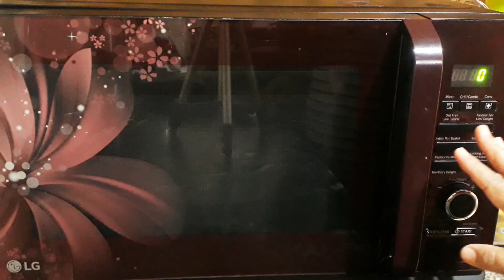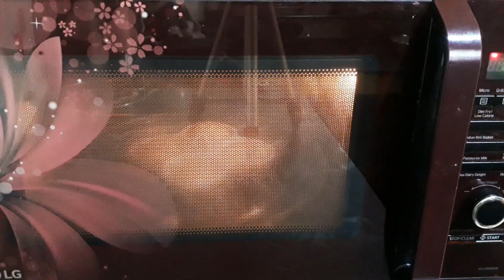Amazing Microwave/Oven Hacks।5 minutes Recipes।एक बार ट्राय कर के तो देखो।दही भल्ला और इमली की चटनी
Hey Everyone!!!Today I am going to share the microwave or oven recipes and the most loved and required recipes of Imli Ki Chutney or Tarmarind Chutney or Meethi Chutney and Dahi Vade.
INGREDIENTS
1.Moong Dal
2.Urad Dal
3.Tarmarind
4.Jaggery
5.Red Chilli Powder
6.Asafoetida
7.Salt
8.Black salt
9.Turmeric Powder
10.Black Pepper Powder
11.Roasted Cumin Powder
12.Chaat Masala
13.Curd
14.Fennel Seeds
15.Raisins
16.Kashmiri Lal Mirch
17.Oil
18.Green Chutney
2021 के एकदम नए माइक्रोववे टिप्स ओर रेसिपी जो बनाये आपकी कुकिंग को इज़ी ओर बचाए बहुत टाईम भी।।।
Microwave में रोटी बनाने का इकदम perfect ओर आसान तरीका किसी ने नही बताया होगा।Roti In Microwave
रोज काम आने वाले आसान किचन टिप्स जो बना दे किचन के काम को आसान ओर साथ ही बचाए आपका कीमती टाइम ।
घर पर बेकरी जेसा फुला फुला केक बनाने के 12 बेकिंग टिप्स ओर Very Useful Baking Tips For Beginners
10 बहुत ही जबरदस्त किचिन टिप्स आजमा कर देखो आपकी बहुत सारी प्रोब्लमस को चुटकियों में आसान कर देंगे
11 बहुत ही उपयोगी किचन टिप्स जो आपकी किचन में मदद तो करेंगे ही साथ में आपके पेंसे भी बचने वाले है ।
7 बहुत उपयोगी किचन टिप्स ओर ट्रिक्स जो सर्दियों में आपके बहुत काम आएंगे।Winter Special Kitchen Tips।
जबरदस्त होली स्पैशल कुकिंग टिप्स और रेसिपी जो आपकी कुकिंग में बहुत हैल्प करेंगे. Holi Special Tips
2021 माइक्रोवेव कुकिंग टिप्स। एकबार ट्राई करना तो बनता है ..New Time Saving Microwave Hacks 2021 ..
माइक्रोवेव की सफाई करते समय रखे ध्यान ताकि आपका माइक्रोवेव रहे सालों साल नया Micro/OTG/Oven Cleaning
Thanks,
Kusum